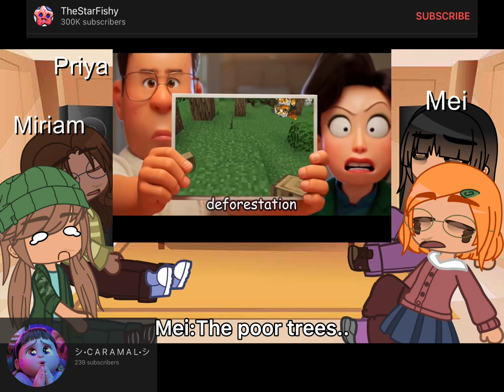Mei and her friends react to "Turnt Red"